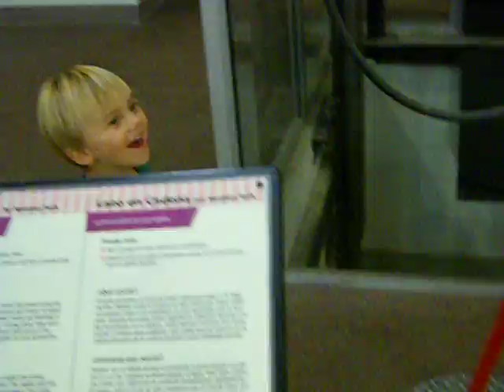Charlie playing at the Ruben H Fleet Science Center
Charlie found the "air floating beach ball" to be a highlight while playing with all the kids science experiments at the Ruben H Fleet Science Center. THe excitement was at an all-time high!